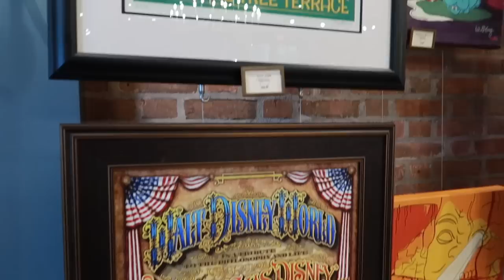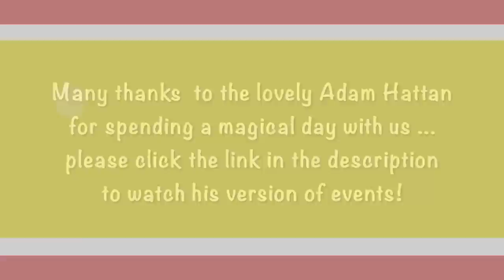Walt Disney World Vlog | Epcot & Mickey's Very Merry Christmas Party | Day 12 | Nov 2022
In this vlog, we venture into Epcot the day after Hurricane/Tropical Storm Nicole. We meet up with our friend, @adamhattan, and enjoy a few attractions and some Food & Wine Festival snacks before heading to Magic Kingdom for more fun at Mickey's Very Merry Christmas Party.

To watch Adam's Vlog of our lovely day together:-

It’s the morning after Hurricane/Tropical Storm Nicole and we hear that the parks will start opening around midday/1 p.m. and that Mickey's Very Merry Christmas Party will be going ahead as planned!

We pop into Hospitality House to see Minnie, Chip and Dale entertaining everyone before getting the bus to Epcot. The delayed park opening has created a bit of a queue but we finally make it through despite the strong gusts of wind.

We meet up with our friend, Adam Hattan, and ride Guardians of the Galaxy: Cosmic Rewind again. This time, Keith is not affected with any motion sickness and everyone agrees what a great ride it is. After a quick look in the Creations store, all five of us head to The Land. The wait for Soarin is too long so we ride Living with The Land instead before heading into World Showcase.

It's still a little wet and windy so Adam gives us an impromptu weather report and we stop off at the India Food and Wine booth where we try the Chicken Tikka Masala, the Potato and Pea Samosa and the Crispy Paneer. Next, Adam kindly treats us to some sweet and tasty snacks from Karamell-Kuche and we walk round to Japan where Keith, Adam and Daisy try the shaved ice snack, Kaki Gori, from the Kabuki Cafe. We decide to leave Epcot via International Gateway and head to The Beach Club where we are lucky enough to see the beautiful Disney Princess themed Gingerbread Carousel in the lobby before getting the bus to Magic Kingdom.

We get our Mickey's Very Merry Christmas Party wrist-bands and collect our commemorative 50th Anniversary Christmas ornament on our way in. We decide to ride the Tomorrowland Speedway and The Tomorrowland Transport Authority PeopleMover and then grab some food at Cosmic Ray's Starlight Cafe before the party gets properly underway.

Keith, Luke, Daisy and Adam ride Space Mountain with its festive Christmas overlay, Daisy buys the Christmas Spirit jersey from the Main Street Emporium, and we all head to Adventureland to ride Pirates of the Caribbean. We enjoy our first snack opportunity for peppermint cookies and egg nog and get all the Christmas feels watching Mickey's Once Upon A Christmastime Parade, before riding Big Thunder Mountain in the dark.

It's nearly time for the fireworks so we get a spot in the middle of Main Street to watch the incredible Minnie's Wonderful Christmastime Fireworks Show. Adam decides to call it a night after the fireworks and the rest of us ride the Jingle Cruise before beating the rush to the bus and heading out of the park ourselves.